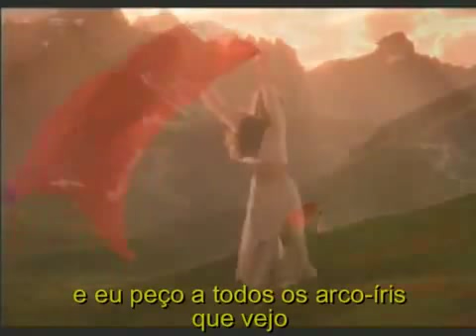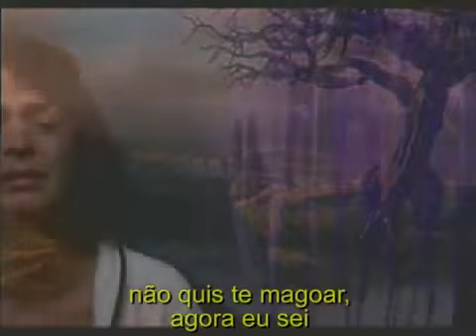- Wishing on a star | the cover girls (LEGENDADO)